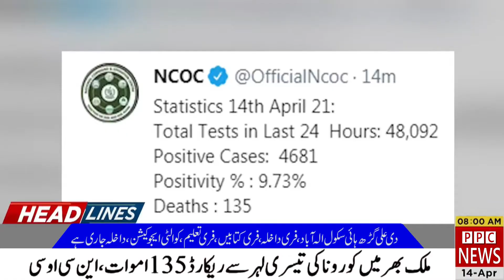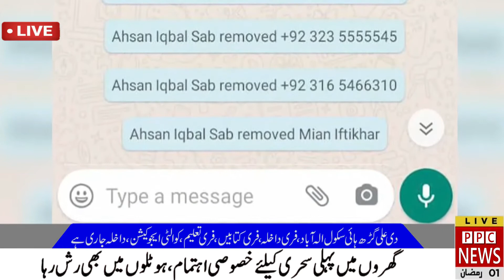Head Line 03.pm 14.04.2021